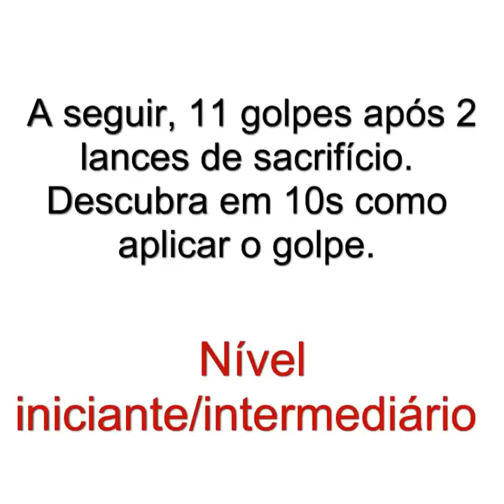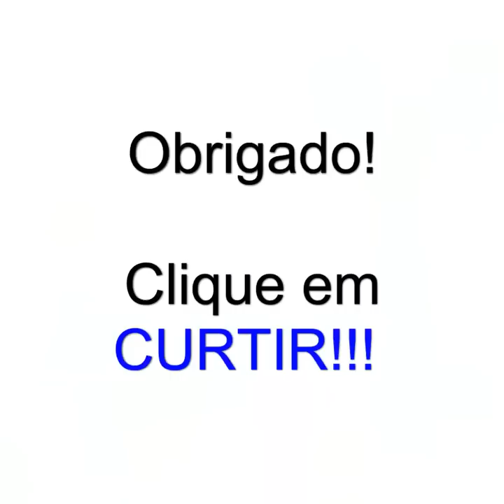Jogo de Damas - Estudo de golpes em 2 lances - Aula 4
Se gostou do vídeo, clique em CURTIR

Dúvidas, sugestões, reclamações, respondo a todos.
Comentários ofensivos Não serão aceitos.

Obrigado!!!